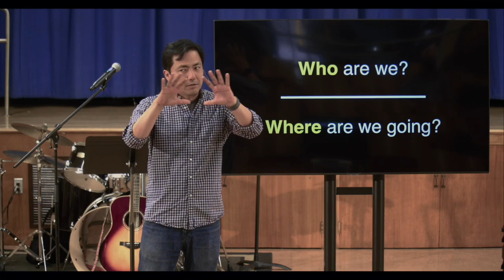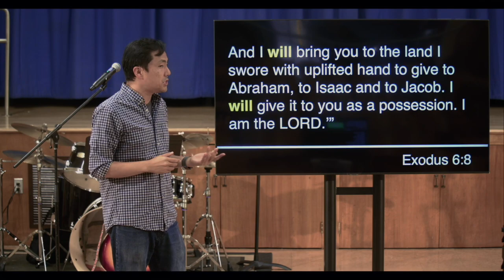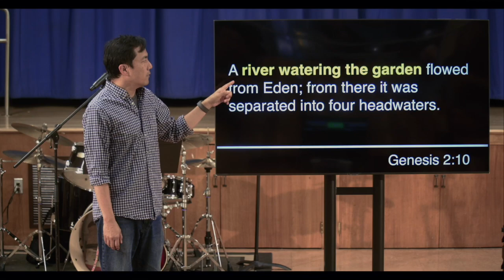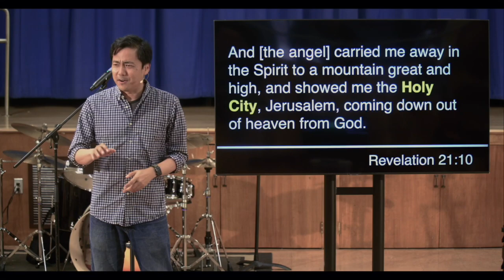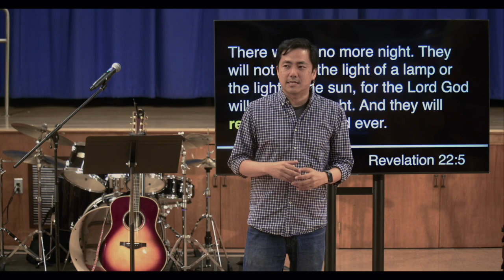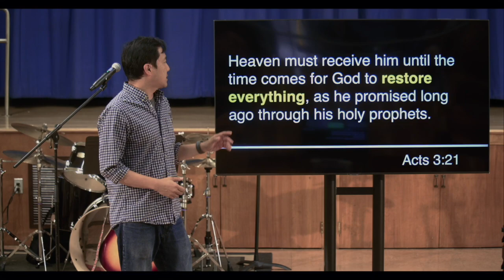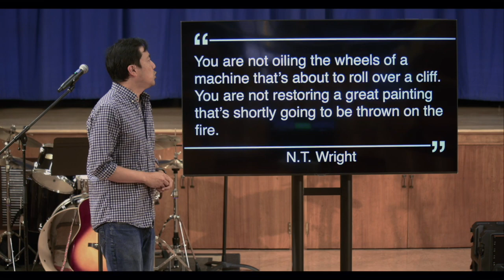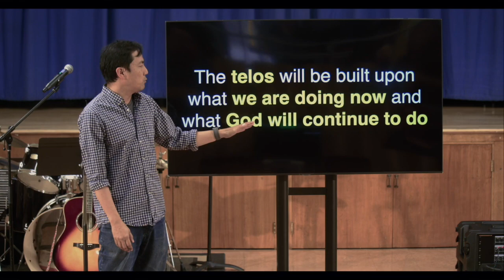Directions 01 Forward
What makes Westlight unique? Where is our church headed? The first direction is FORWARD. We look to the hope of God's story for clues as to what we should do today.